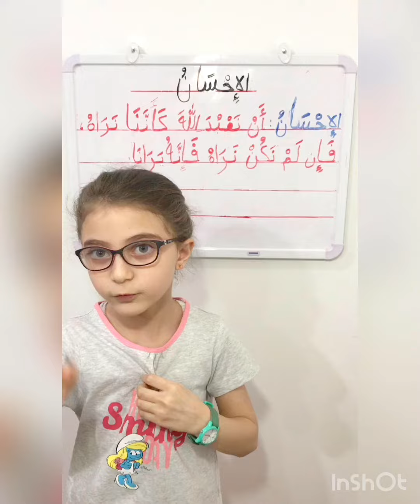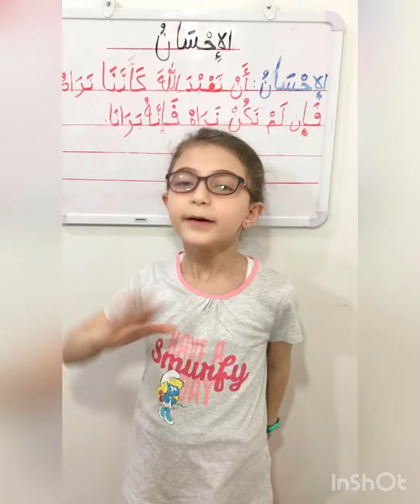مراتب الدين - الإحسان - التربية الإسلامية - المرحلة الإبتدائية - لما النجار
نتحدث في هذا الفيديو عن مرتبة الدين الثالثة وهي الإحسان و نشرح معناها بالتفصيل بما يتناسب مع المرحلة الإبتدائية